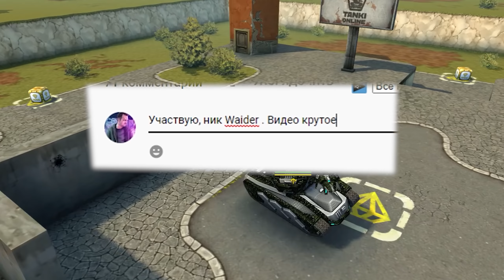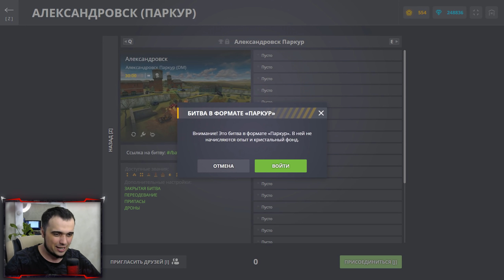ТОП 5 ВЕЩЕЙ, КОТОРЫЕ БЕСЯТ В HTML5 | ТАНКИ ОНЛАЙН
Играю в игру Танки Онлайн. Сегодня я снял видео ТОП 5 ВЕЩЕЙ КОТОРЫЕ БЕСЯТ В HTML5 | ТАНКИ ОНЛАЙН

Мои аккаунты в Танках Онлайн:
Основа - VVaider